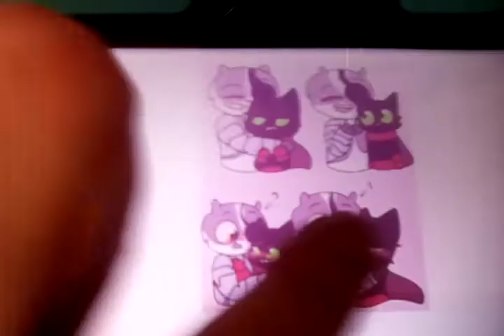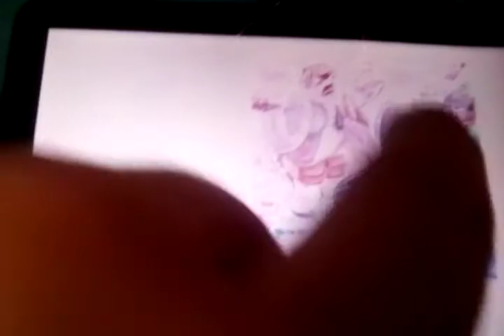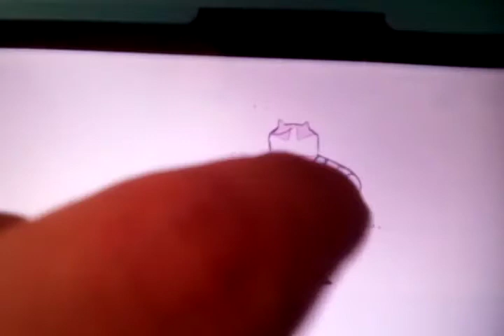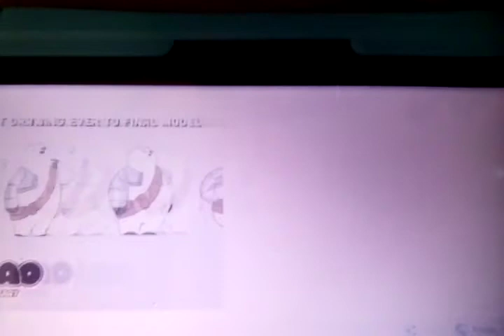Mao Mao And Badgerclops Talking Body by Tove Lo Mao Mao Heroes of Pure Heart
Mao Mao and Badgerclops you lovin' you login to art gallery William and Zara join Poppy Tareyton,Charlie Benson,Leonardo Burgos,Ariel Petersburg,Bruce Lee,Benjamin McKinney,Sarah Watterson and Ivan Roosevelt.